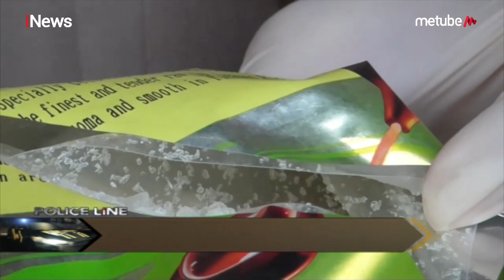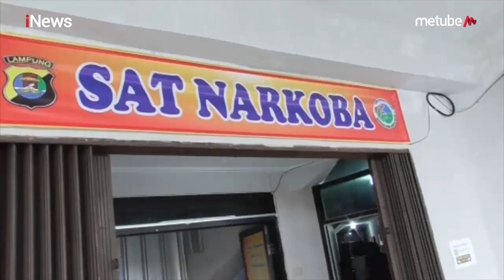Polres Lampung Selatan Gagalkan Penyelundupan 5 Kg Sabu dan 34 Kg Ganja - Police Line 02/08